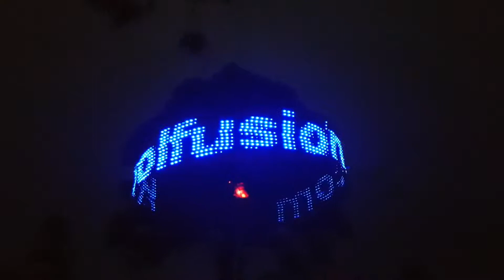Visions of Australia - EChoes from the past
Vivid display 2019